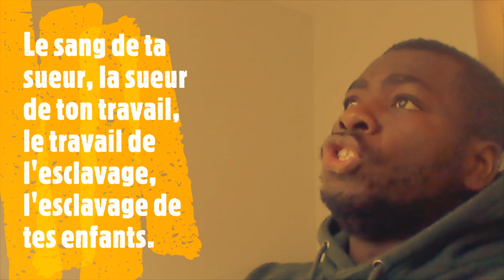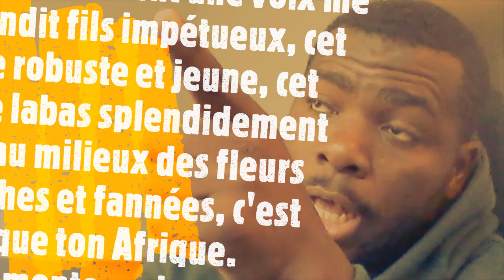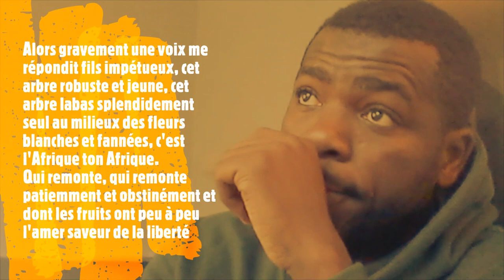Gabon, Culture, tradition et Langue: AFRIQUE MON AFRIQUE DE DAVID DIOP BY RIVANAUD GOMEZ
Cette vidéo est une esquisse de traduction du poème AFRIQUE MON AFRIQUE DU POÈTE SÉNÉGALAIS DAVID DIOP. Cette version pourrait en effet être améliorée celle-ci n'est qu'un essai surgissant de l'inspiration matinale. Dégustez avec moi le Nzebi classic du GABON profond dans toute sa splendeur